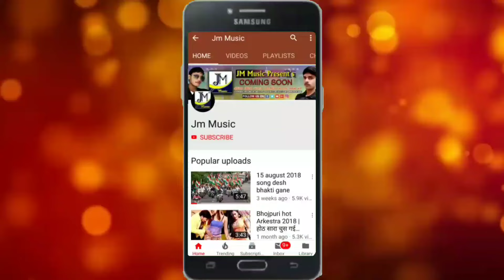Saraswati Puja song 2021 - नौकरी बिना छि बेरोजगार गे माँ Bittu Malangia Maithlil Saraswati Puja song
Raman ji yadav New Sarswati Puja Song jmmusic JmMusic jmmusicsong JM Music, jmmusic,JMMUSIC ,
Saraswati Puja song 2021 -  - Bittu Malangia Maithlil Saraswati Puja song
🔉Song :-  नौकरी बिना छि बेरोजगार गे माँ
📝Lyrics :-
🎤Singer :- Bittu Malangia